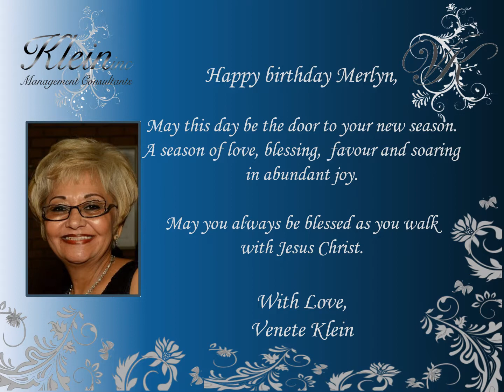Happy Birthday Merlyn